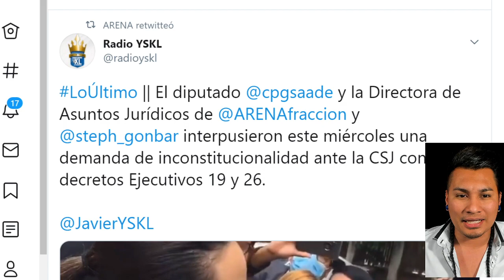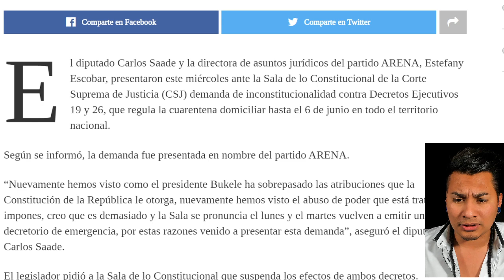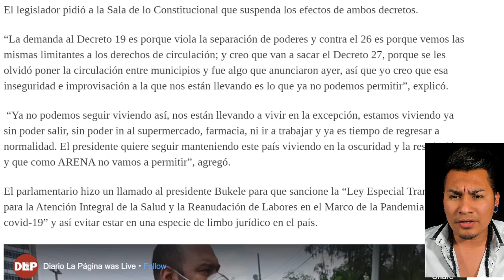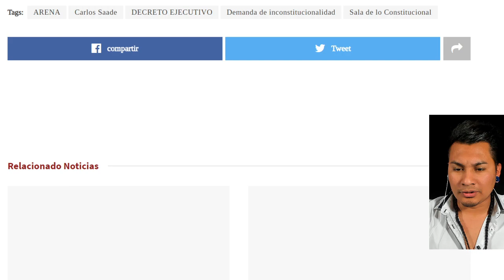ARENA PRESENTA INCONSTITUCIONALIDAD CONTRA NAYIB